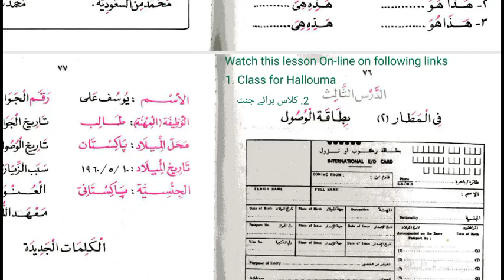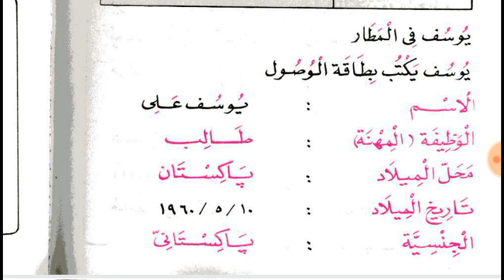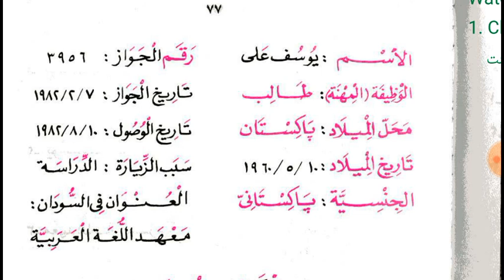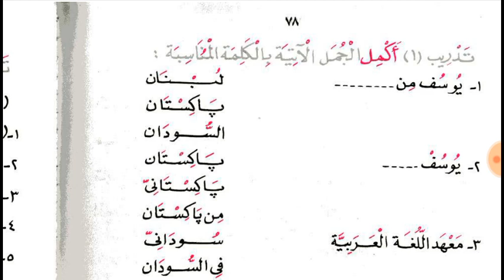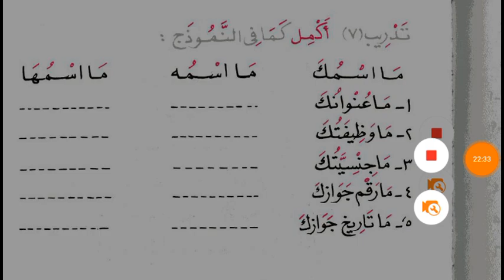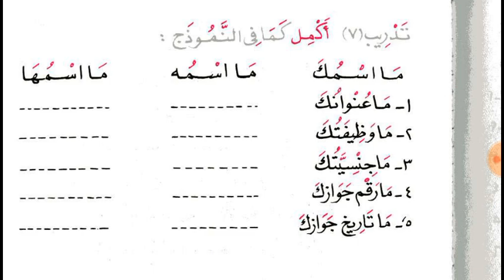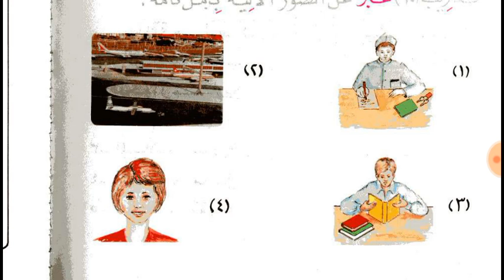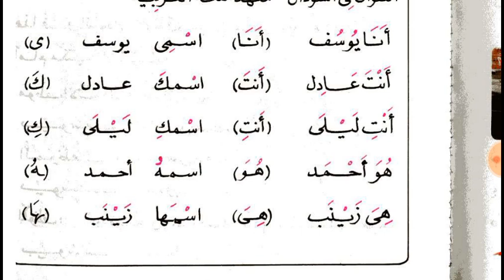Class 13 of Online Arabic course for Kulwa from the book Al Kitab Al Asasi Book 1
Lesson 3 of Al Kitab Al Asasi Book 1. In this Lesson you will learn how to fill Arrival Card.